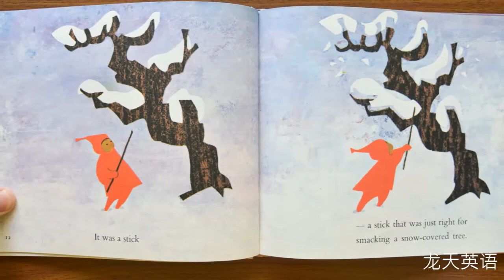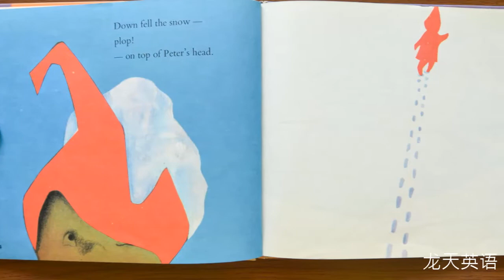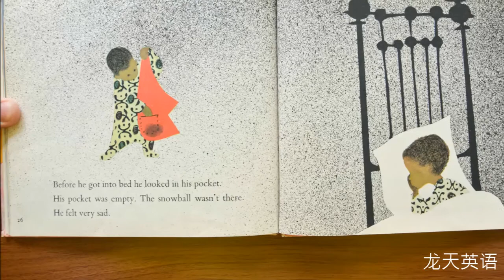Book 273 The Snowy Day